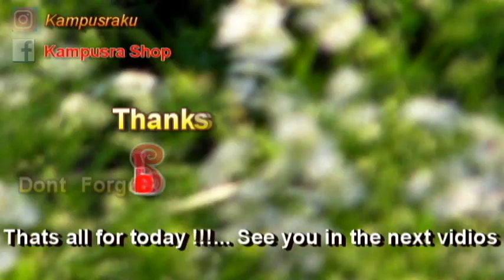Harvest time... しゅうかく